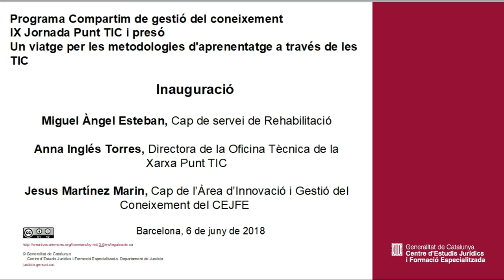IX Jornada Punt TIC i presó. Inauguració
Inauguració
Miguel Àngel Esteban, Cap de servei de Rehabilitació
Anna Inglés Torres, Directora de la Oficina Tècnica de la Xarxa Punt TIC
Jesus Martínez Marin, Cap de l’Àrea d’Innovació i Gestió del Coneixement del CEJFE